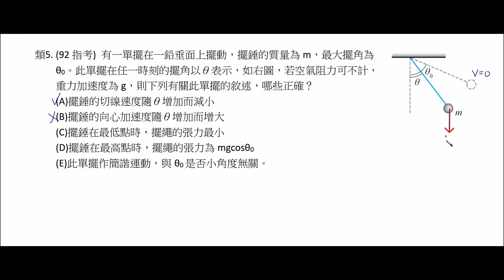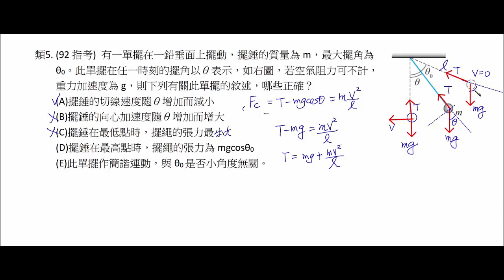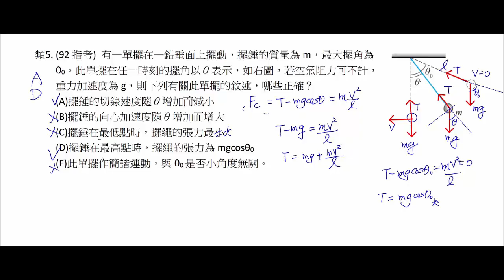基礎物理 2B 5 2 簡諧運動 單擺92指考 試讀【莫斯利高中自然科教學網】